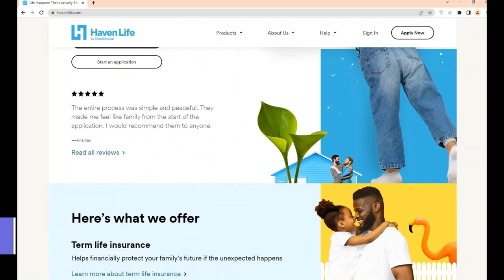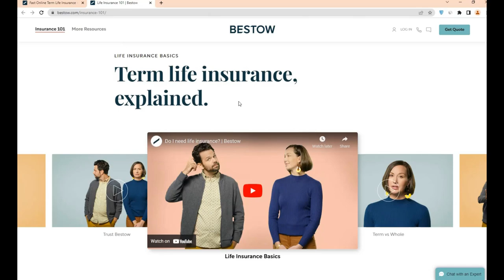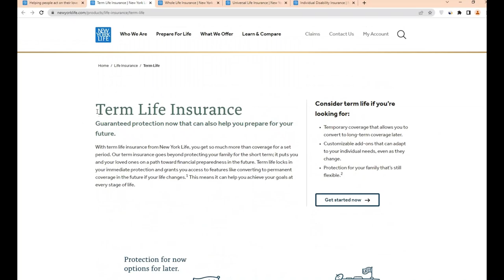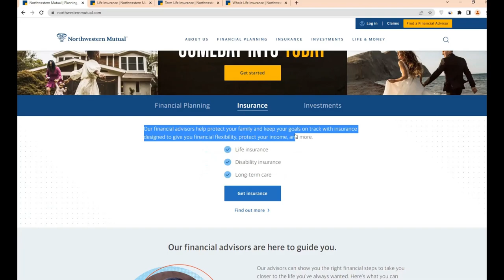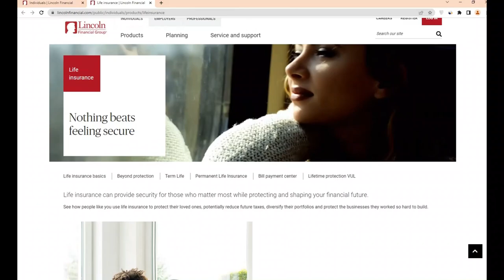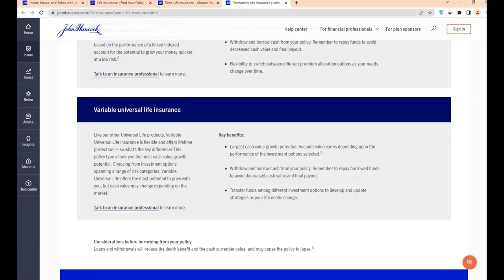{Top 5} Life Insurance Companies 🇺🇸 USA | How To Use Life Insurance - Best whole life insurance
Best Insurance USA - Find Out Which Insurance is best for YOU !!

Many people will agree that life insurance is possibly the best mechanism ever developed for family security. For a young marriage, the earner will not be able to save the money required to ensure his family the lifestyle he desires for them if he dies prematurely. The cost of everyday life cannot be avoided. Every hour an individual spends in this world has a monetary value. As a result, the concept of life insurance as a vehicle for family security is the most essential of the various benefits of life insurance. In the event that the breadwinner dies prematurely, his family will have continuing provisions for their daily expenses.

***This video may help you choose the best life insurance policy in the United States.**

Video Highlights:

In this video, we shared the best life insurance companies and you will know how to use life insurance. we reviewed the best whole life insurance & Best Term life insurance, you can watch also about universal life insurance and the USA Life insurance quotes.